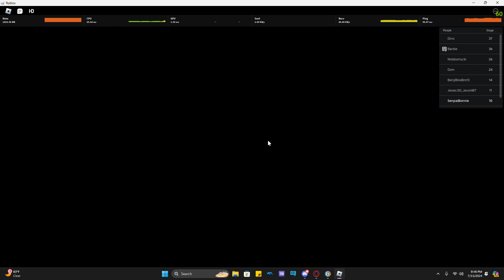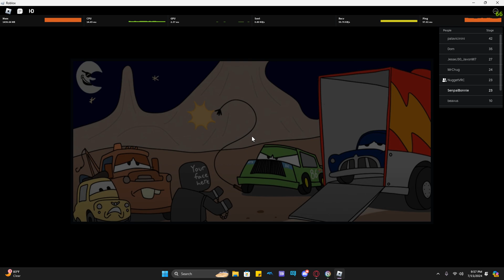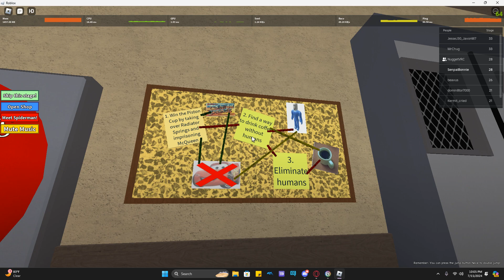So I played this Lightning McQueen Roblox obby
WE LOVE LIGHTNING MCQUEEN RAAAAA